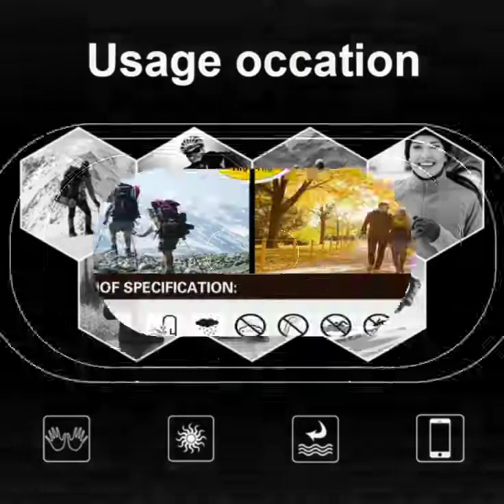Sen Elvin Transparent Sports Blue Digital Watch For Men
Sen Elvin offers a wide range of models ranging from professional to classic watches to suit any wrist. Explore the Sen Elvin collection by selecting your favourite models, materials, bezels, dials and bracelets to find the watch that was made for you.